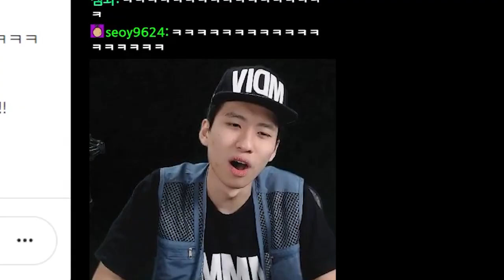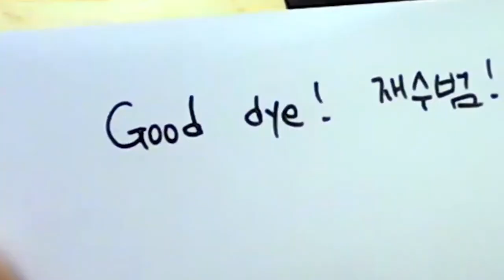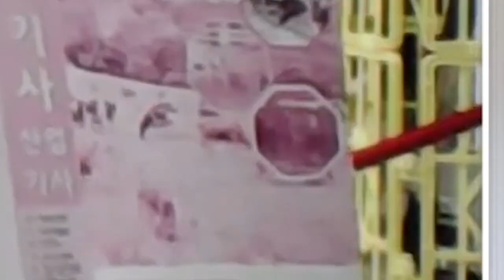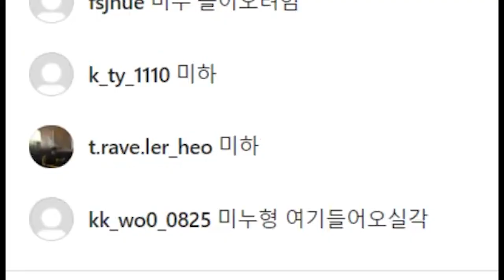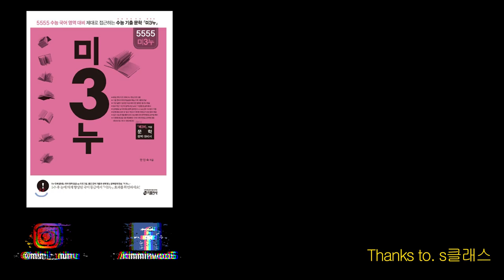공부 안 하는 학생들 "책임지고 퇴소해"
미미미누 풀버전 채널▼
채널 문의 ▼
미미미누 인스타그램 ▼